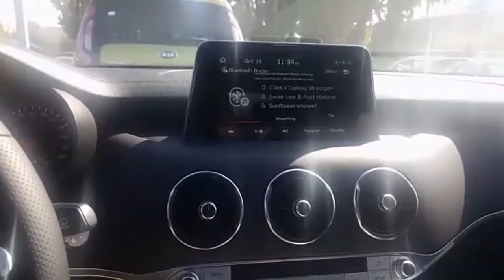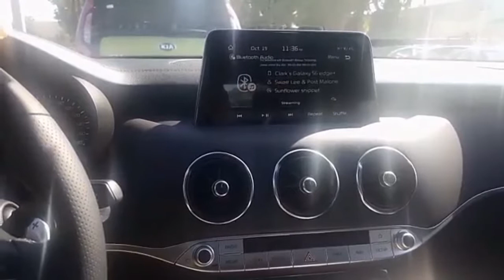POST MALONE'S NEW SONG "SUNFLOWER" SONG FROM SPIDER VERSE KIA STINGER 15 SPEAKER TEST